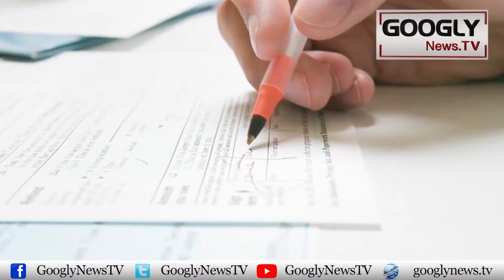Mulkon Mulkon Talaq Ki Ajeeb O Ghreeb Rasoomat | Googly News TV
Mulkon Mulkon Talaq Ki Ajeeb O Ghreeb Rasoomat